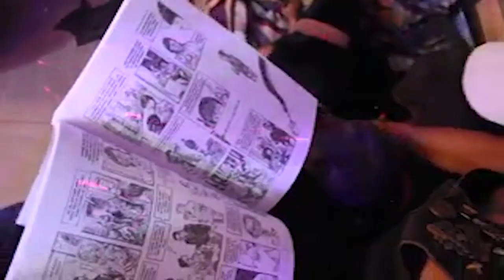Juma y Jony nos invitan a la Gran Venta Nocturna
¡Ya falta menos para nuestra Gran Venta Nocturna!

Tenemos contados los días para la Gran Venta Nocturna.
Acompáñanos este 31 de agosto en tu librería del Fondo de Cultura Económica de confianza.